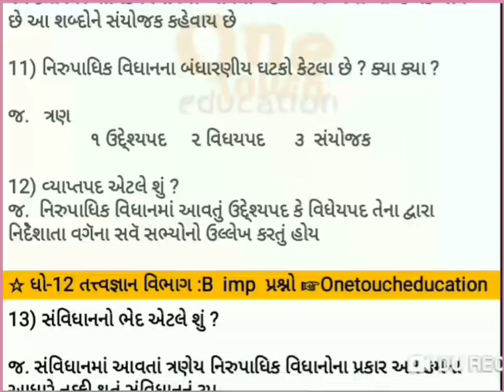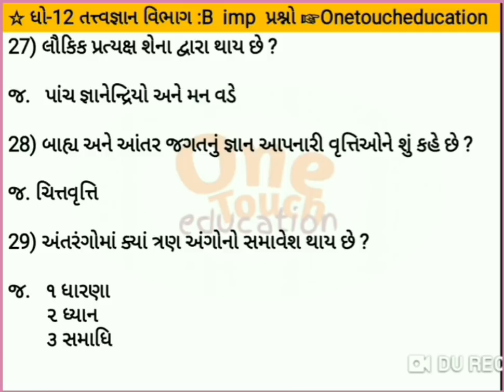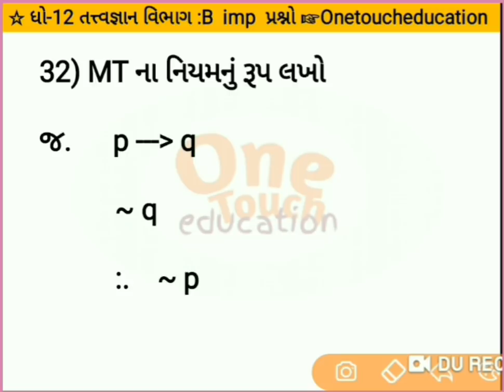Std 12 Philosophy imp march 2019🔥 Std 12 Tatvgyan imp pepar vibhag B | તત્ત્વજ્ઞાન imp ધોરણ 12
Hi
I am Bharatpatel welcome to onetoucheducation chennel

Topick
1)std12artsimp
2)std12philosophyimp
3)std12Tatvgyanimp
4)march2019imp